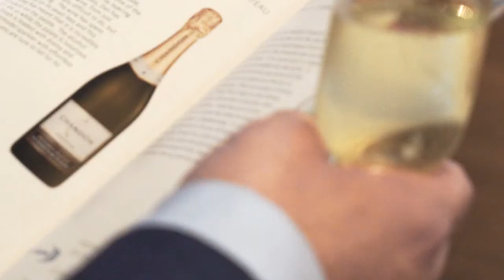Matthew Jukes presents Degustation for Dignity in Melbourne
D4D is an annual gastronomic / wine tasting event hosted by Matthew Jukes at Fitzroy Town Hall in aid of St Mary's House of Welcome - supporting people experiencing homelessness.